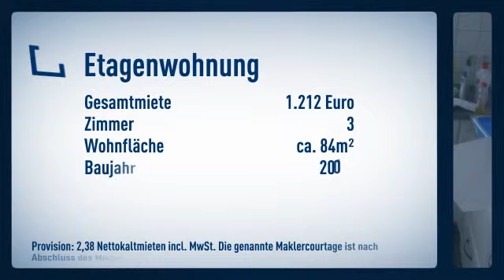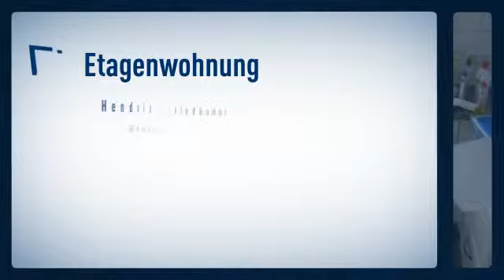Exklusive Lage mitten auf der Sentruper Höhe von Münster, helle 3-Zimmer-Whg. mit Süd-West Bal